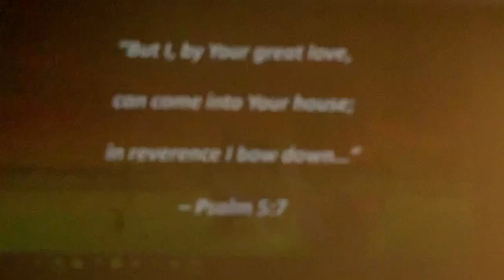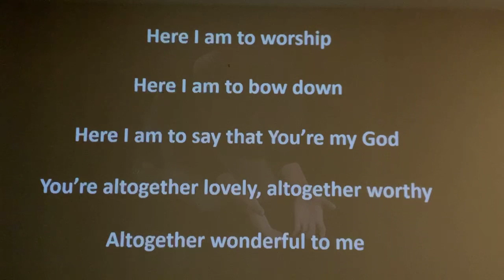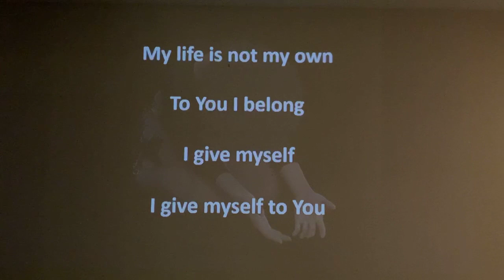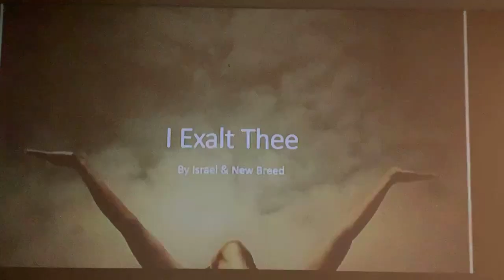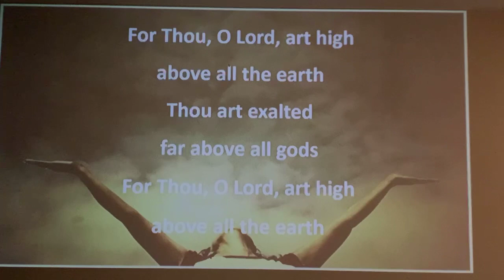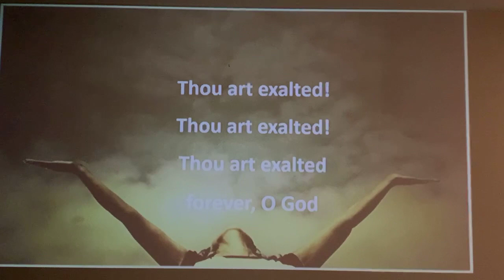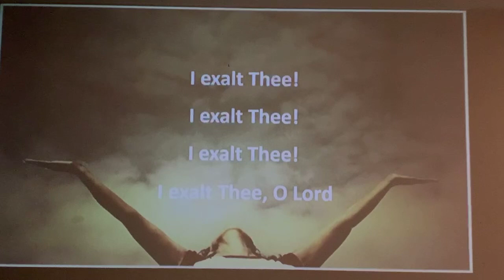The God of All Grace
1 Peter 5:10 is an awesome reminder of why He allows us to suffer a while. In 2 Cor 12:9 Jesus declared to Paul that, “My Grace is sufficient for thee...” The God of all Grace who calls us into His eternal glory uses our suffering for a while to perfect, stablish, strengthen, and settle us.